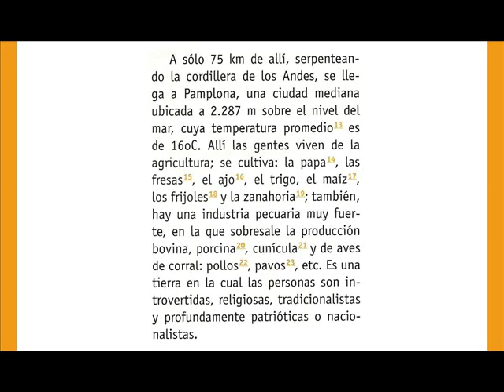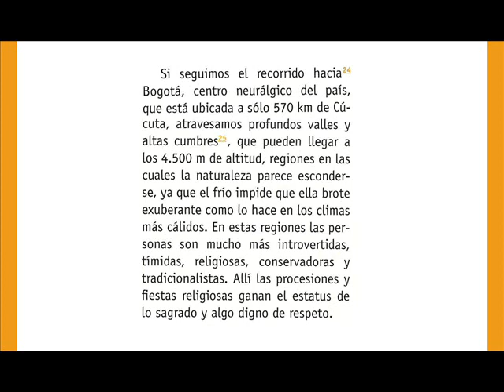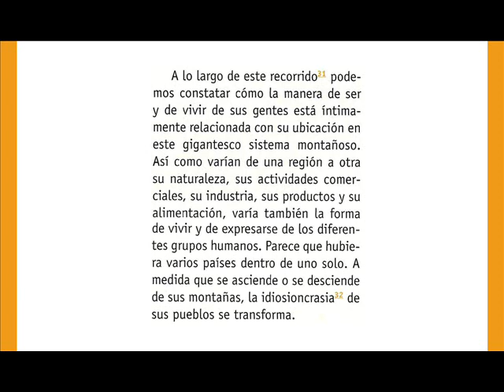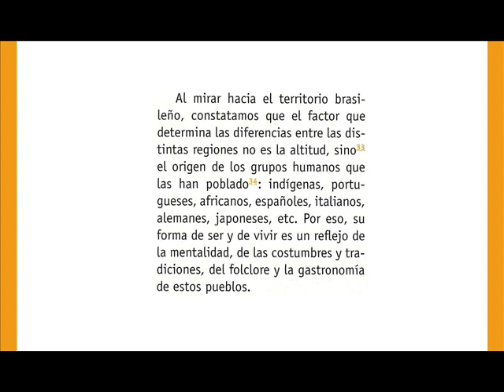COLOMBIA Y SUS RINCONES - Mi Español de Cada Día - 26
COLOMBIA Y SUS RINCONES es el vídeo 26 de la colección ¡MI ESPAÑOL DE CADA DÍA!
Este video es ofrecido por SOL SCHOOL OF LANGUAGE, uno de los principales canales de youtube en donde se puede encontrar material útil y sencillo que contribuye para el aprendizaje y perfeccionamiento del español.
Esta colección de videos te ayudará a mejorar tu español a partir de pequeños textos y sus transcripciones. El método de lectura y escucha te lleva a desarrollar la comprensión auditiva al mismo tiempo que te aumenta el vocabulario. Y con el paso del tiempo te sentirás cada vez más seguro al hablar.
Disfruta de este canal. Compártelo con tus amigos. Y déjanos un “me gusta” y un comentario. De esta manera estarás ayudándonos a mantener nuestro trabajo de difusión de la lengua.
ESTE VIDEO NOS HA COSTADO TIEMPO Y ESFUERZO…